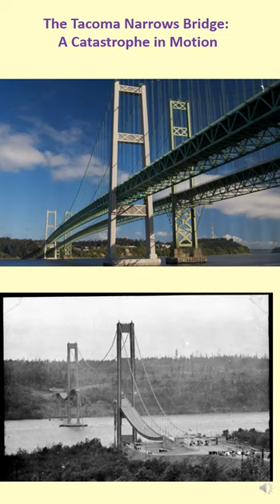The Tacoma Narrows Bridge: A Catastrophe in Motion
Have you ever seen a bridge dance so wildly that it collapsed?
The Tacoma Narrows Strait, connecting Tacoma and Olympia in Washington state was completed in 1939. It was designed as a suspension bridge, with a central span of 1,898 feet and two 289-foot towers.
However, soon after its opening, the bridge began to exhibit unusual behavior under the influence of wind. It swayed and twisted alarmingly, earning it the nickname "Galloping Gertie."
Engineers were baffled by the bridge's behavior. They tried various measures to stabilize the bridge, including adding stiffening girders and installing windbreaks, but nothing seemed to work.
On November 7, 1940, a particularly strong windstorm swept through the area. The bridge began to vibrate violently, and at approximately 11:00 AM, the center span collapsed, plunging into the Tacoma Narrows.
The collapse of the Tacoma Narrows Bridge was a tragedy that claimed no lives, but it had a profound impact on the field of bridge engineering.

🎯 Key Features:
✨ Mind-Blowing Facts
✨ Frequent Uploads
✨ Quizzes and Challenges
✨ Interactive Community